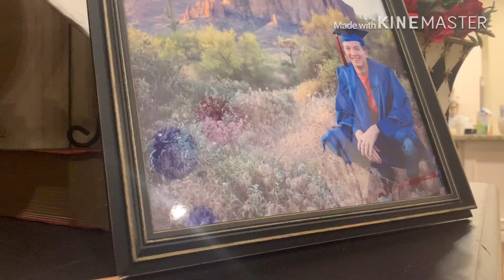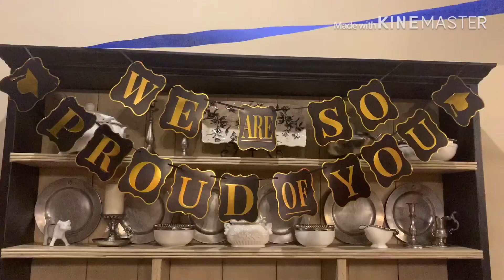High School Graduation